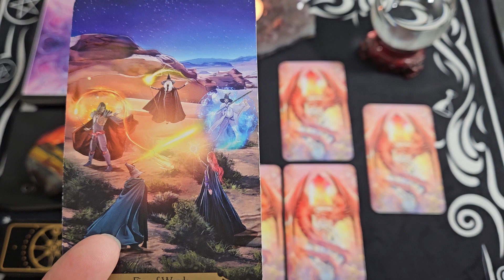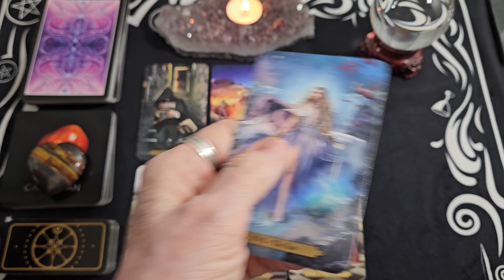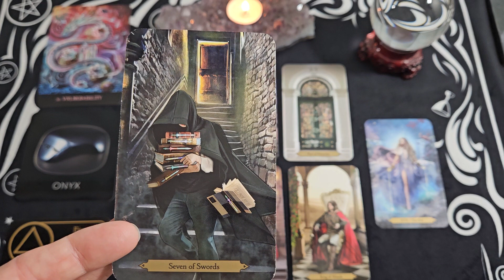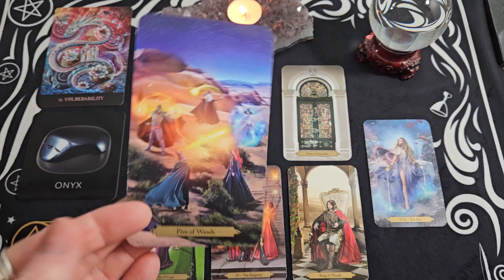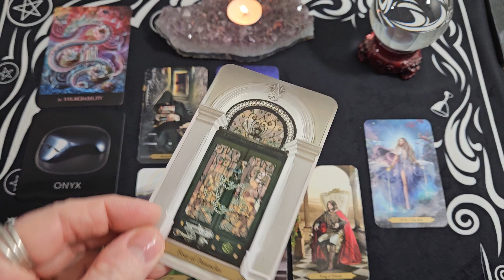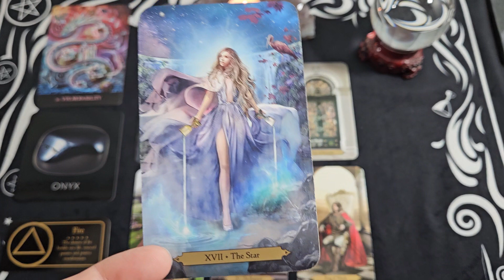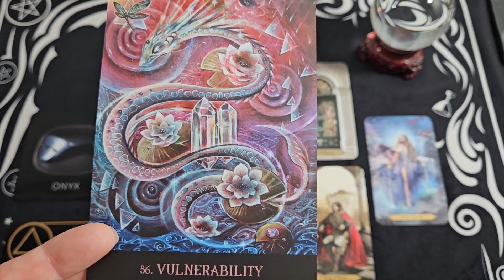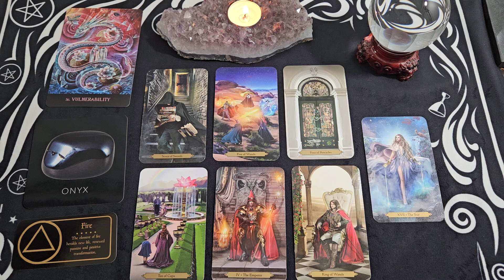Aquarius Weekly Tarot Reading ~ July 3-9, 2023 ~ WORTH THE RISK AQUARIUS....GO FOR IT!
This is your Aquarius Weekly Tarot Reading for July 3-9, 2023

Wizards Tarot Deck - Barbara Moore
Crystals Insight Cards - Talia Levy (Peter Pauper Press)
Beyond Lemuria Oracle Cards - Izzy Ivy
Making Magick Deck - Priestess Moon

Appreciate the Readings.